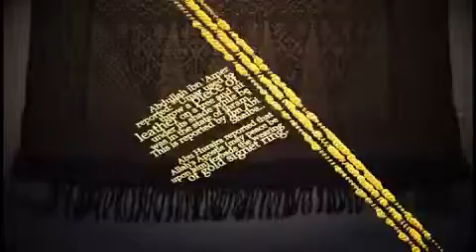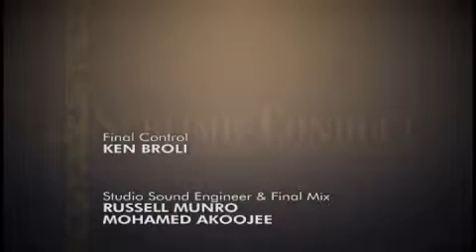Sublime Conduct S01 EP34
Moulana Hamaad Timol takes us on a journey touching on the light of various Sunnah and the reflection of the hadith of Our beloved Nabi(SAW) and the Prophets previously sent down by Allah(SWT) on their virtues and characteristics